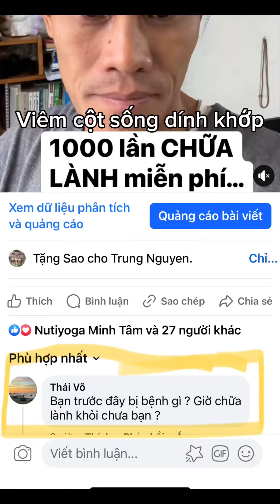Luật của THẾ GIAN phải THẤY MỚI TIN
Luật của TẠO HOÁ phải TIN MỚI THẤY